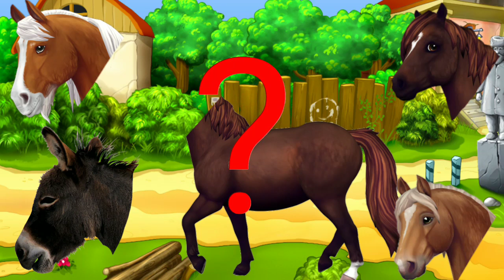WRONG HEADS!!! KAMU SANGAT PANDAI JIKA DAPAT MENEBAK KEPALA KUDA PINK INT!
Kudadelman  kuda  horse  carriage horse  lucu  ride ahorse kubadelman kuda  horse  naik delman istimewah  naik kuda delman carruagm puxada a cavalo wisata naik kuda